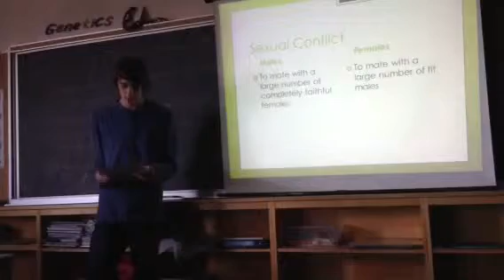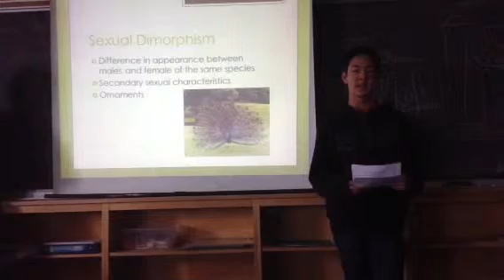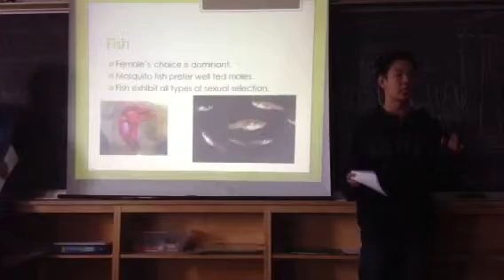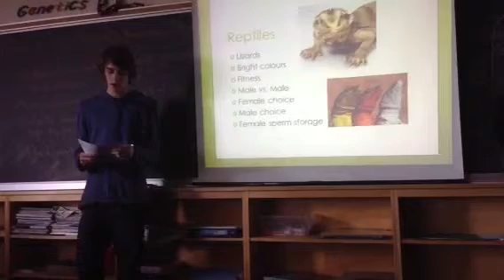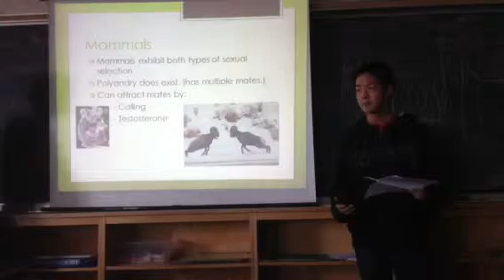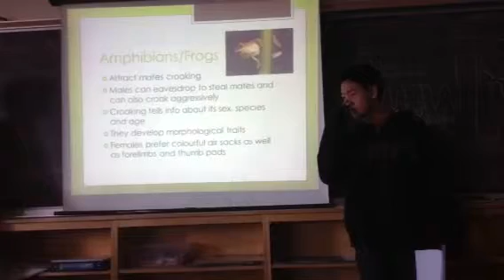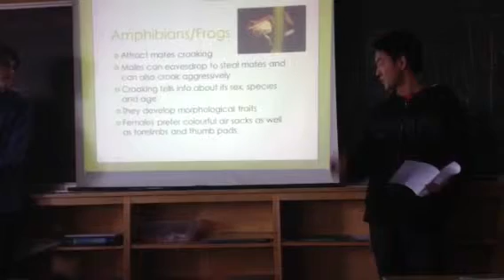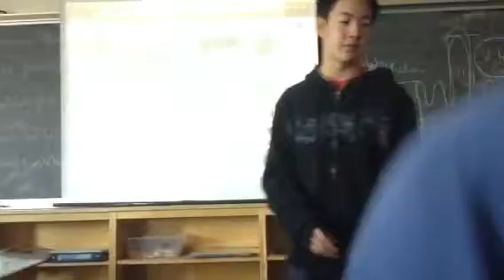Sexual selection part 2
For mr. Merner's sbi3u1 bio class